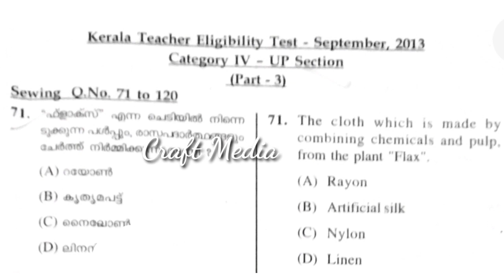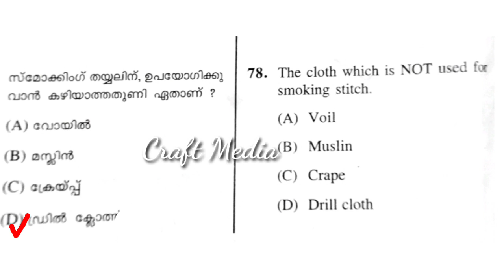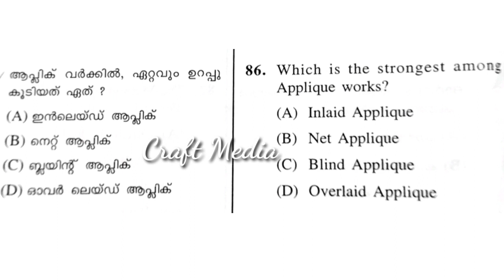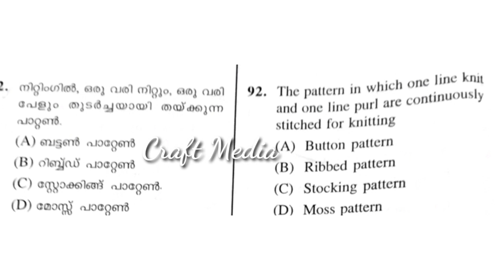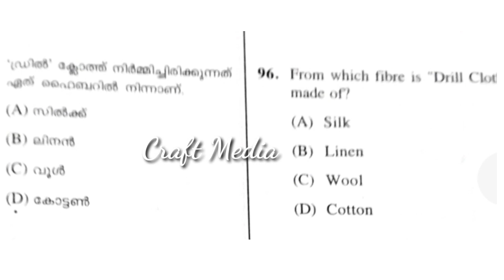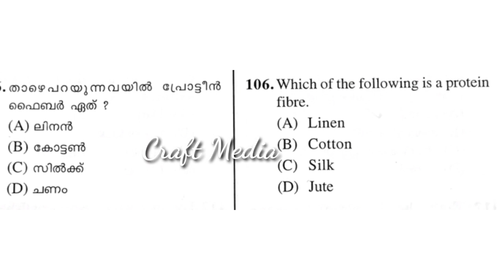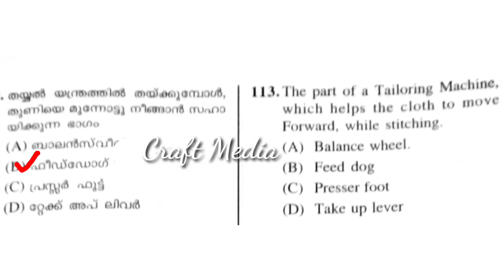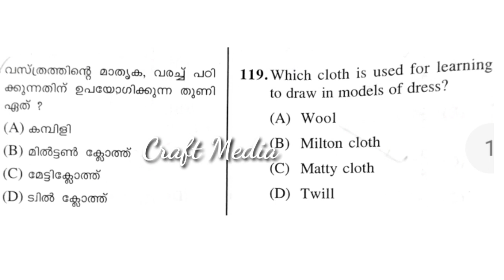K-TET 2013 SEPTEMBER CATEGORY IV SEWING QUESTION PAPER ANALYSIS||SET C CODE